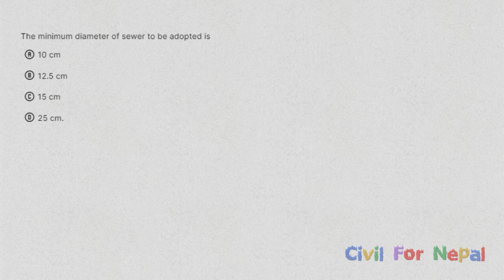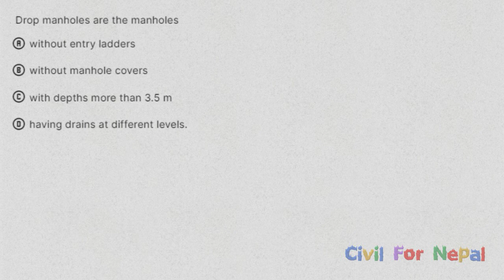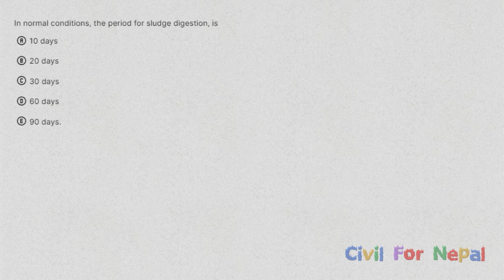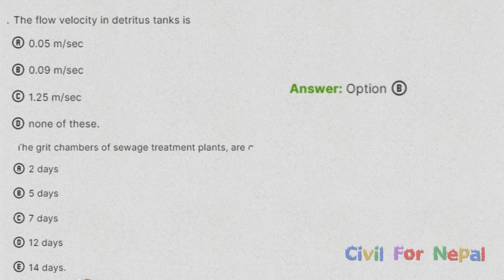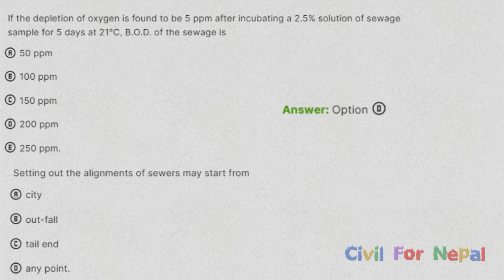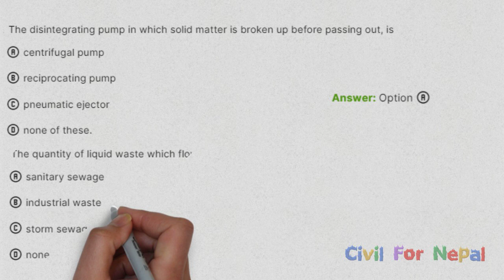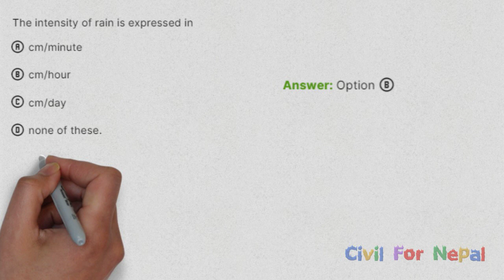Waste Water Engineering PART 2 || NEPAL ENGINEERING COUNCIL